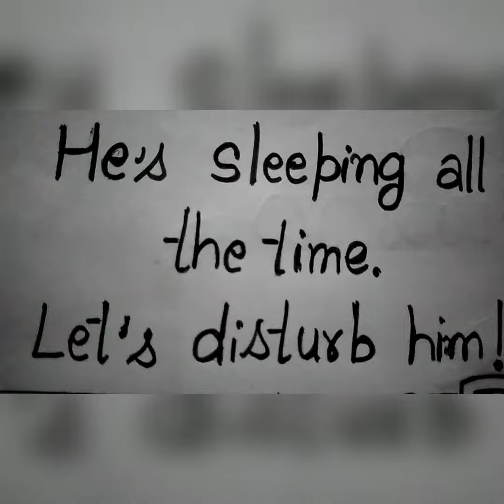peachu and gomu teddy bear।dudu bubu।sketch of peachu and gomu।for beginners।।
draw easy sketch of peachu and gomu
irritating peachu disturb gomu🤭